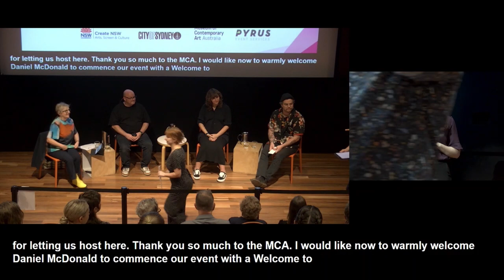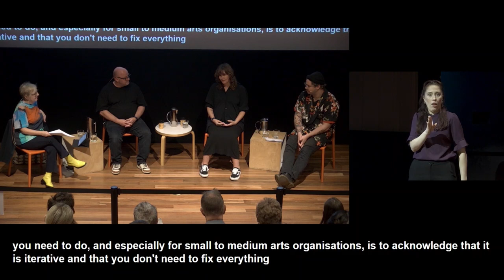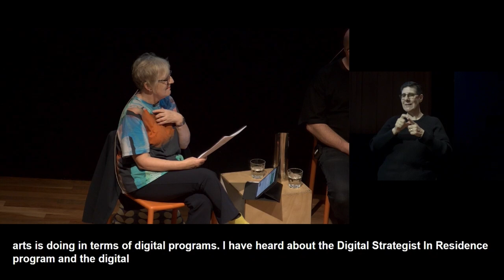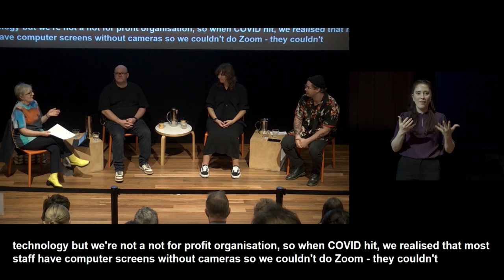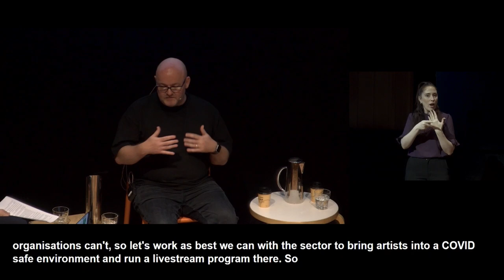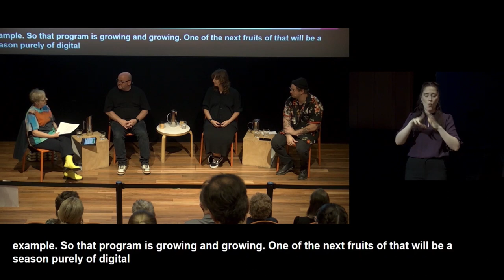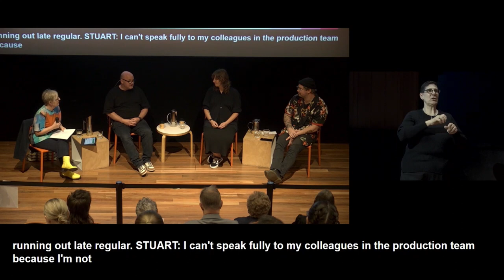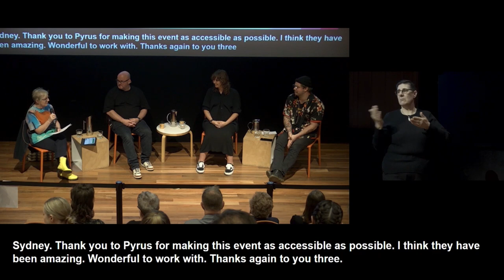Accessible Tech Auslan Interpreted and Captioned